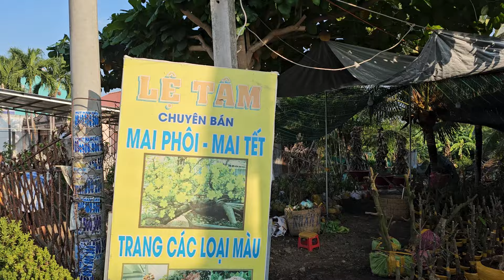Giá rẻ. Lệ Tâm📲 O37699479O phôi mai vàng đế đẹp 23/4 miền tây tôi yêu chosaigon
Muốn giao lưu mai vàng alô trực tiếp chủ cây sđt trên tiêu đề O37699479O Lệ Tâm xã Song Bình huyện Chợ Gạo tỉnh Tiền Giang miền tây tôi yêu ơi.
CẢM ƠN !